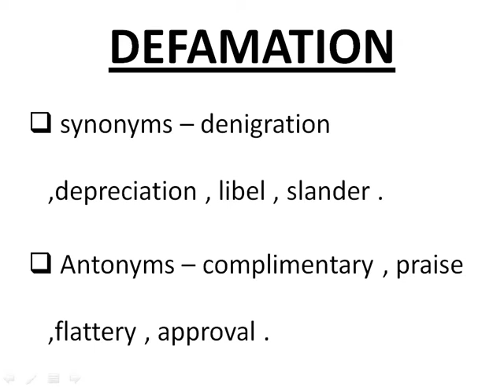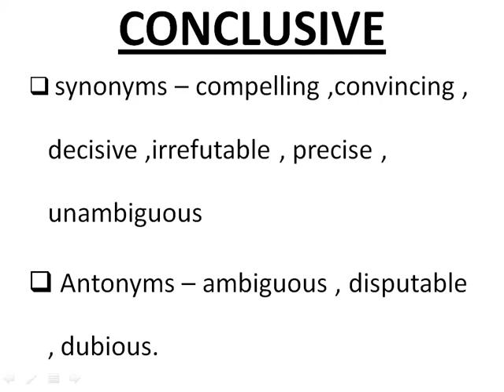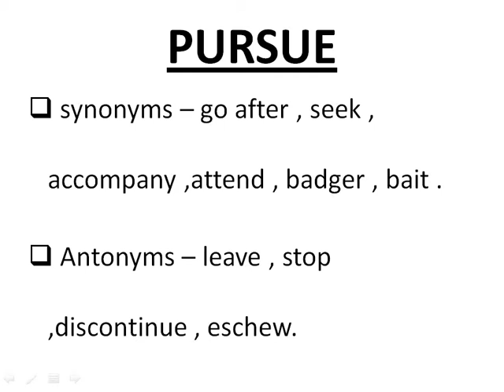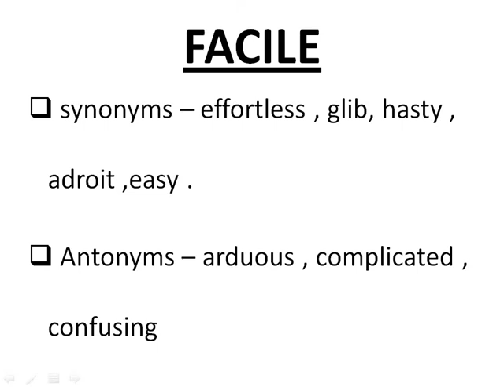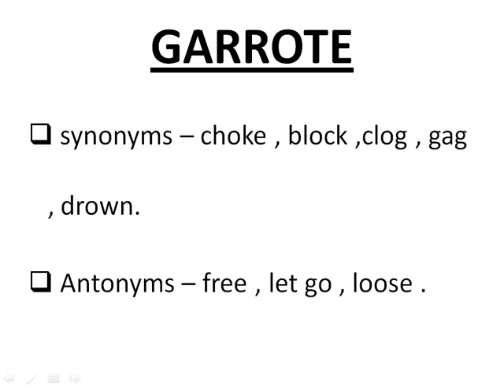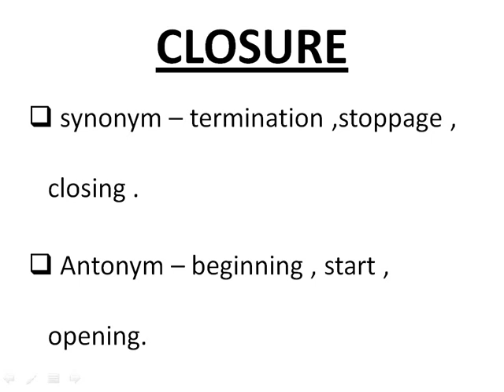VOCABULARY OF THE DAY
vocabulary is very important topic of exams like IBPS-PO,IBPS-CLERK,IBPS - RRB PO ,SSC-CGL,LIC-AO,RBI ASSISTANT GRADE  AND OTHER BANKING EXAMS...I HOPE U LIKE THIS VIDEO :)